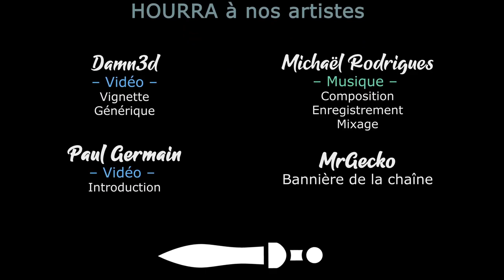Northgard - Ep04 - Une vengeance glaciale [FR][Damn3d]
Un jeu avec des vikings, de la neige, et des combats ! Retrouvez Damn3d sur Northguard !

🎮 : Northguard
Vous avez aimé ? Aidez la chaine en achetant le jeu chez notre patenaire !
🔑 : Merci à Dynamo !

- Ardarin
- Broudaff
- Célestin
- Mallevin
- Mangazore
- Papillote
- Zmoi6